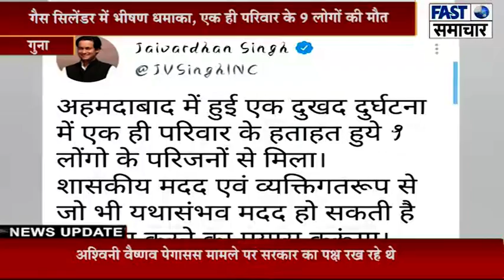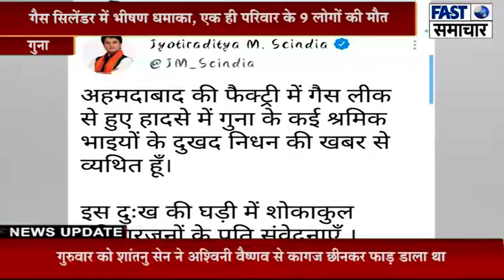*गुना*/गैस सिलेंडर में भीषण धमाका, एक ही परिवार के 9 लोगों की मौत*